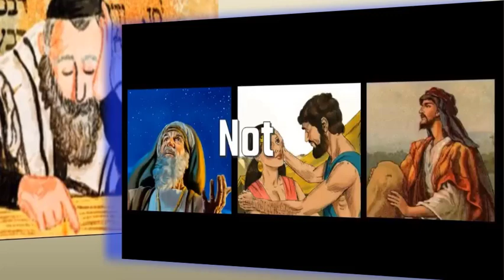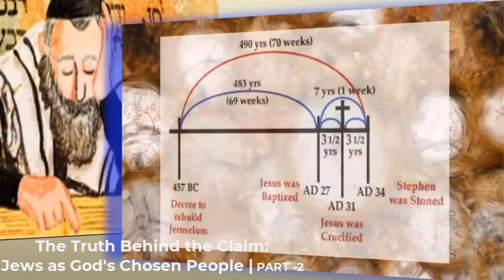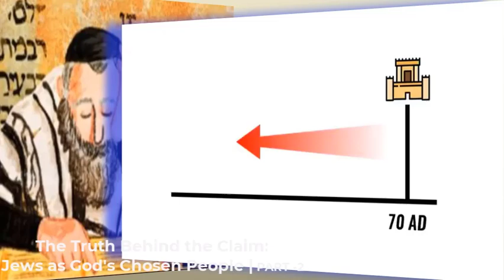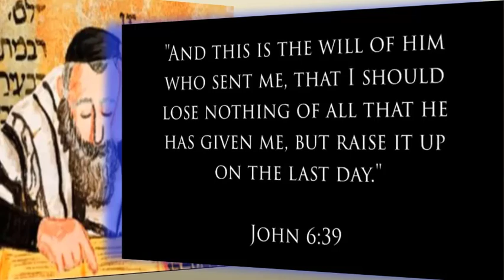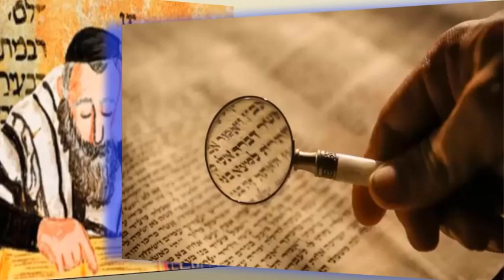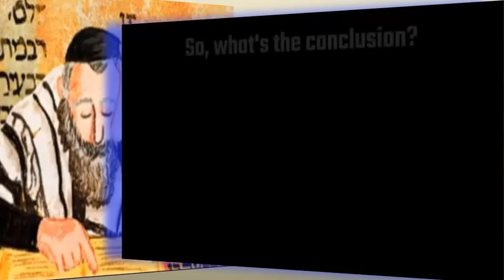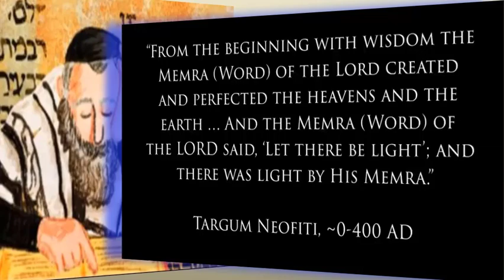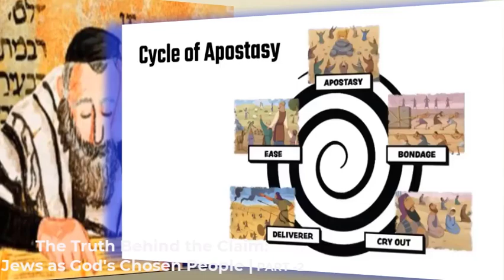Part 2- The Truth Behind the Claim: Jews as God's Chosen People.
Part 2- The Truth Behind the Claim: Jews as God's Chosen People.A. God's Chosen people: Who are these people. B. What happened in 34 ADC. Natural Israel vs. Spiritual Israel. D. Romans 8 and Romans 9 E. The Church vs. The Jews F. Reformed Judaism vs. Conservative Judaism G. The Nature of Messiah H. Today's Jews vs. Biblical Israel.